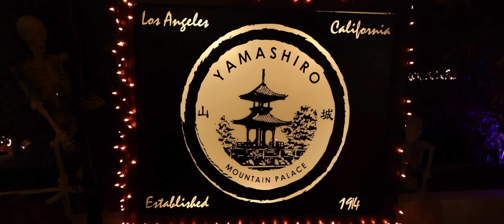Yamashiro Nights: A Hollywood Dinner Experience 🍣 | Jay Fingers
My friend Nikki and I met up for dinner at the iconic Japanese restaurant Yamashiro, located in the Hollywood Hills.

Be Cool!

Post:
FCPX